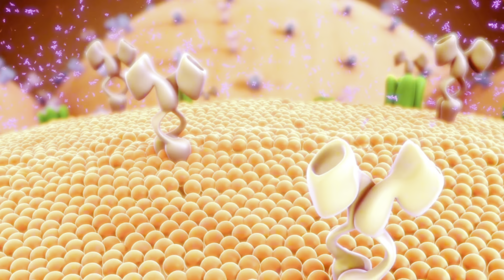Reverse Leptin Resistance | Dr. Kikie Gardner MRCGP, DRCOG, MBBS, BSc.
Unlock the secrets to overcoming leptin resistance with Dr. Kikie Gardner, a distinguished medical professional holding degrees in MRCGP, DRCOG, MBBS, and BSc. In this comprehensive guide, Dr. Gardner delves into the intricacies of leptin, a crucial hormone that plays a pivotal role in regulating appetite, metabolism, and energy balance.

Leptin resistance can disrupt the body's ability to respond to this vital hormone, leading to weight gain, metabolic issues, and various health concerns. With her extensive medical expertise, Dr. Kikie Gardner provides insightful and evidence-based strategies to reverse leptin resistance, helping individuals regain control over their weight and overall well-being.

Through a combination of medical knowledge and practical advice, this resource offers a holistic approach to addressing the underlying factors contributing to leptin resistance. Dr. Gardner explores the impact of lifestyle, nutrition, and other factors on leptin sensitivity, guiding readers toward effective interventions and sustainable lifestyle changes.